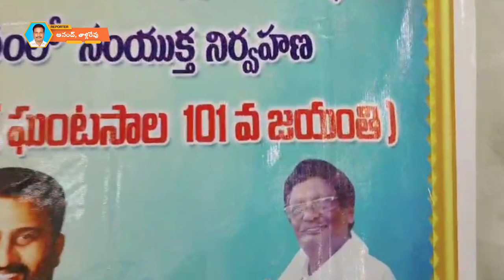పి. మల్లవరంలో ఉంగరాల వెంకటేశ్వర రావు ఆధ్వర్యంలో ఘంటసాల గానావదానం సంగీత విభావరి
ఘంటశాల శతజయంతోత్సవంలో భాగంగా న్యూఢిల్లీ  ఆదిలీల ఫౌండేషన్ ఆధ్వర్యంలో పి. మల్లవరం డి.జి.బి. కళ్యాణ మండపంలో సోమవారం ఎన్టీఆర్, ఏఎన్నార్, మహానటి సావిత్రి కళావేదిక అధ్యక్షులు  ఉంగరాల వెంకటేశ్వర రావు ఆధ్వర్యంలో ఘంటసాల గానావదానం సంగీత విభావరి నిర్వహించారు.